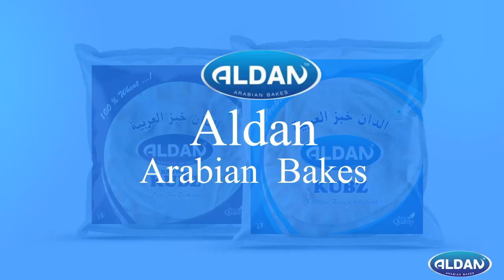പുതുവര്‍ഷത്തെ വരവേല്‍ക്കാന്‍ അണിഞ്ഞൊരുങ്ങി കോഴിക്കോട്, മാനാഞ്ചിറയില്‍ വെളിച്ച വിസ്മയം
പുതുവര്‍ഷത്തെ വരവേല്‍ക്കാന്‍ അണിഞ്ഞൊരുങ്ങി കോഴിക്കോട്, മാനാഞ്ചിറയില്‍ വെളിച്ചവിസ്മയമാണ് മിഴി തുറന്നത്

VIRAL NEWS
MALAYALAM NEWS
KERALA NEWS
INDIA NEWS
WORLD NEWS
MALAPPURAM NEWS
news live
malayalam live
news
malayalam vartha
live news
spoets news